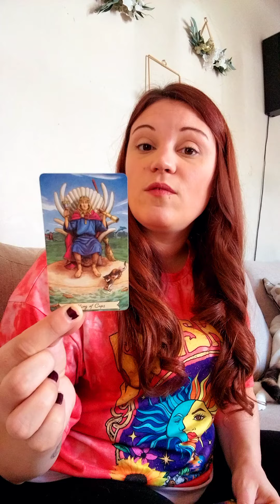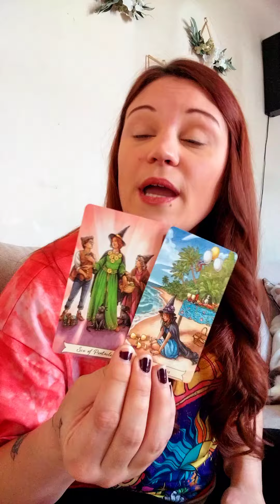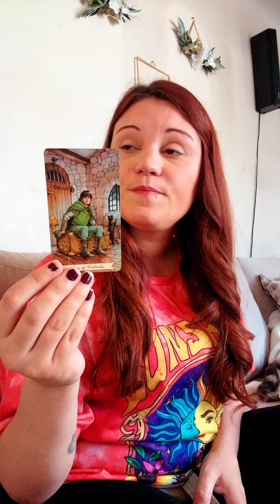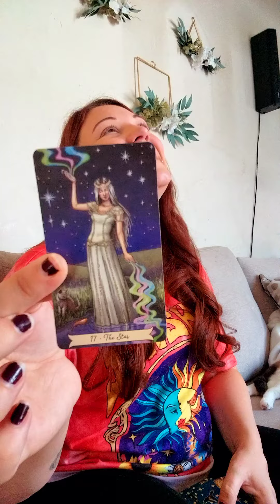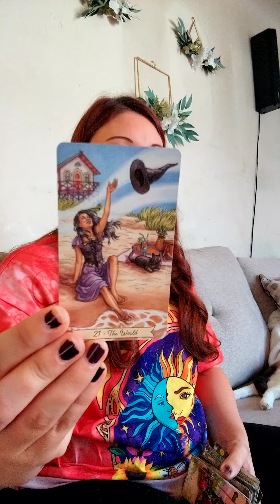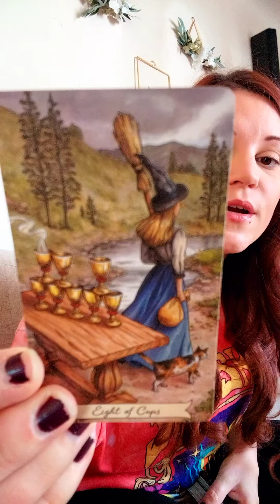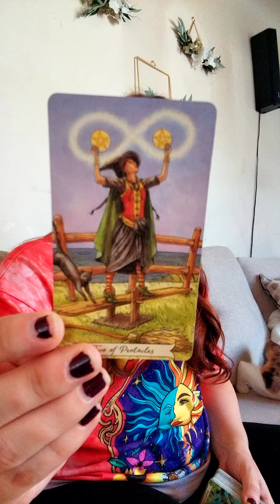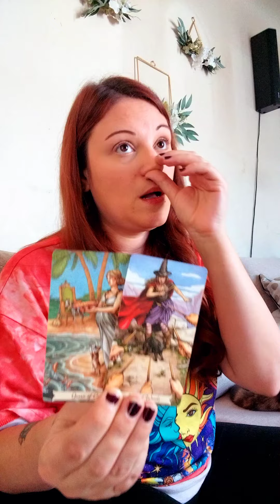♑️Capricorn🐐 Healing the heart was worth it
*Personal Reading
30 minute phone call $50USD

$truthbetoldintuition